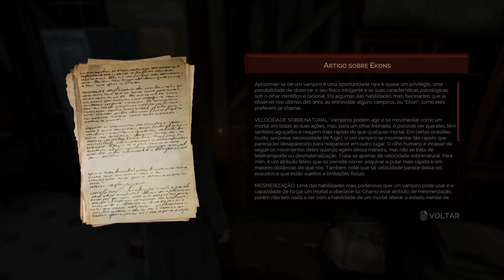Conhecendo Colegas e Possíveis Vítimas - Vampyr #03 [Série Gameplay Português PT-BR]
❤Seja um Padrinho e ajude o canal.
★Video do jogo Vampyr no estilo Let's Play / Vamos Jogar mostrando a gameplay / Jogabilidade em português brasileiro (PTBR) aqui no Canal do Void!